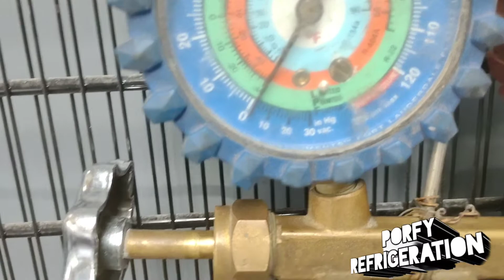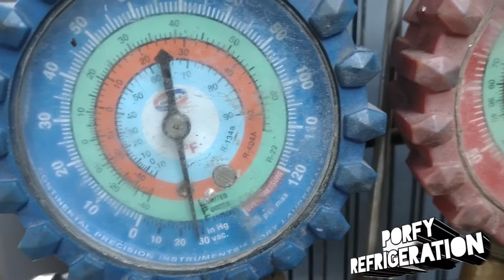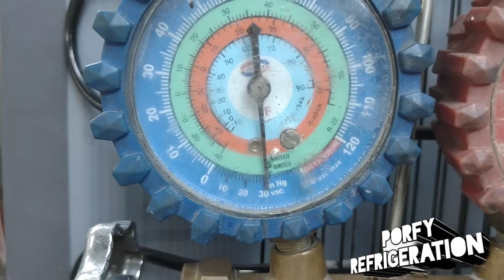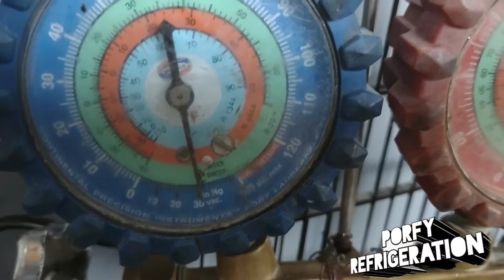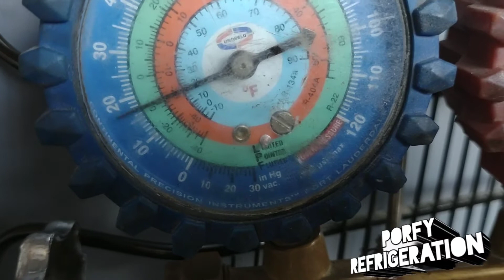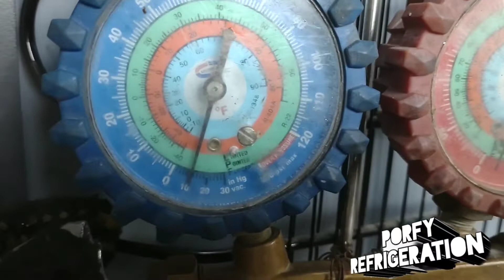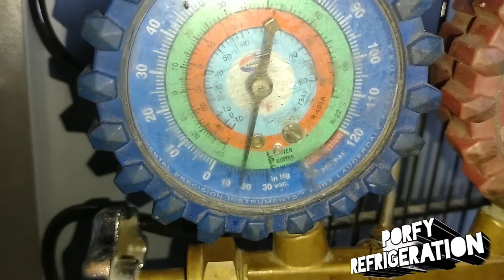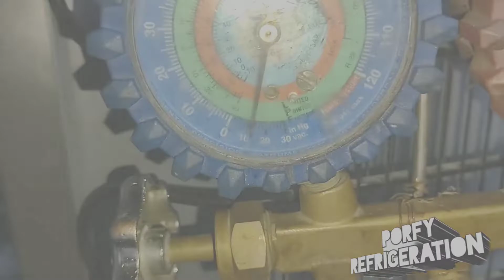Fuga en evaporador / Mi refri no congela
En este video veremos como arreglar una nevera con evaporador picado con Fugas de gas, y instalacion de tuberia de retorno , Nueva